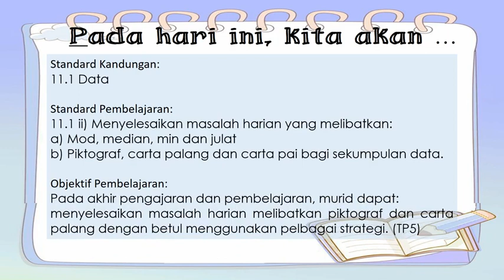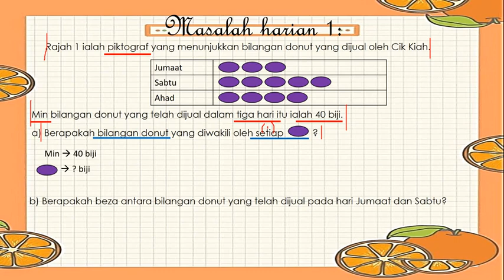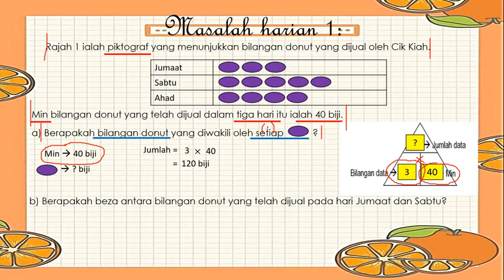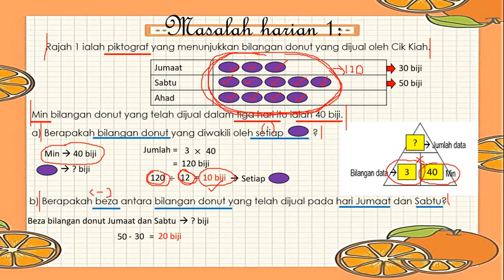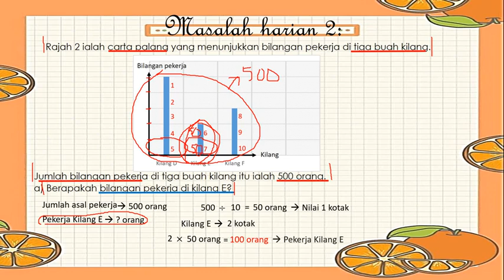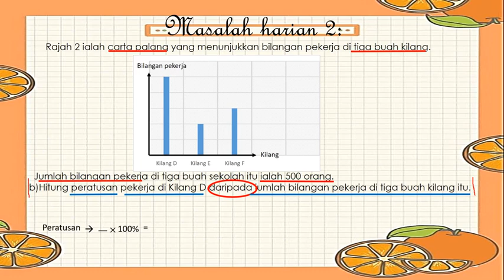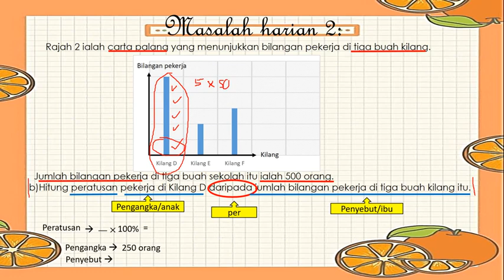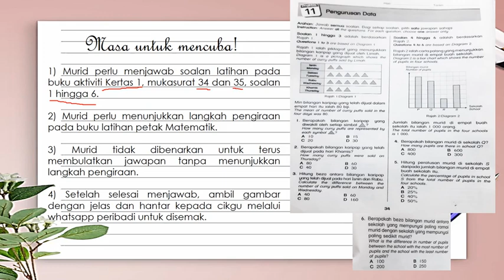MATEMATIK TAHUN 6☆UNIT 11:PENGURUSAN DATA (Piktograf & Carta Palang)